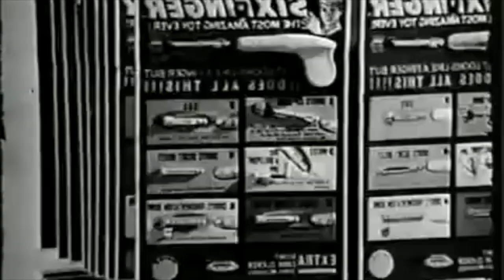[ 2bA ] #000 SIXFINGER (mid 1960s - US) (MARUOSA remix)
catalog : #000
product : SIXFINGER
company : TOPPER TOYS
year : mid 1960s
country : US